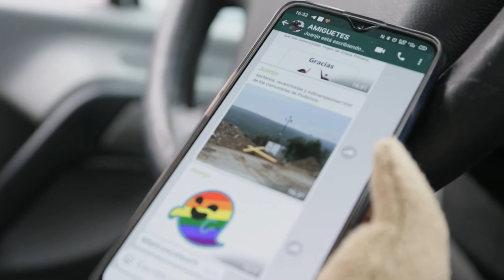FAMILIA GARCÍA ROLDÁN | CAPÍTULO 3